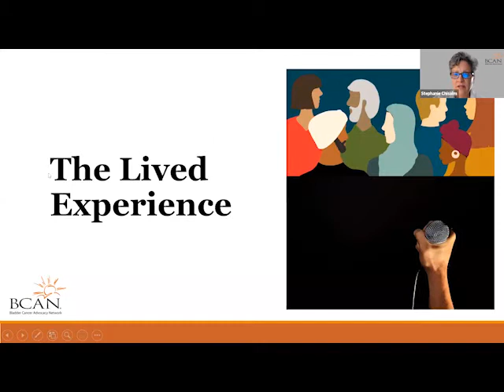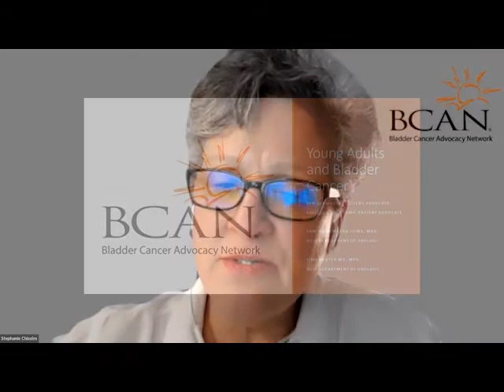The Patient Experience as a Young Adult with Bladder Cancer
Join BCAN and patient advocates, Brittney and Ben, as they share their experience as being a young adult with metastatic and non-muscle invasive bladder cancer.